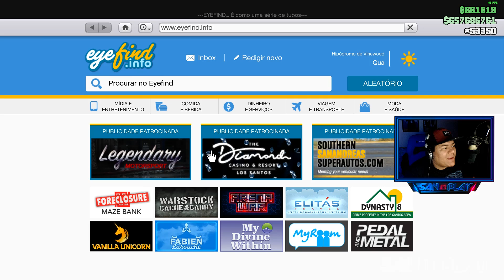GTA Online: TUNANDO O CARRO SECRETO DA DLC! *Enus Paragon Blindado* - DLC Diamond Casino & Resort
GTA Online: TUNANDO O CARRO SECRETO DA DLC! *Enus Paragon Blindado* - DLC The Diamond Casino & Resort!!!

- GTA Online: JOGOS SECRETOS NA NOVA SUÍTE! (Incrível) - DLC The Diamond Casino & Resort

- Tuiter:  @DjSan_
- Page: fb.com 'barra' saninplay
- SNAP: SanInPlay
- Instaxots : @saninplay_

Canal SanInPlay: GTA Online: TUNANDO O CARRO SECRETO DA DLC! *Enus Paragon Blindado* - DLC The Diamond Casino & Resort

GTA ONLINE
NOVA DLC GTA ONLINE
NOVA DLC
GTA NOVA DLC
CASINO
CASINO GTA ONLINE